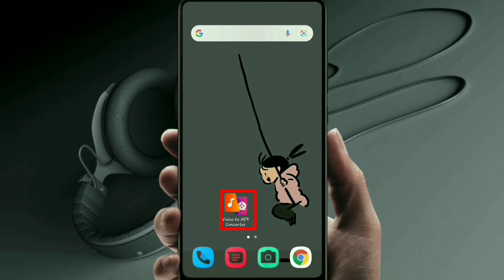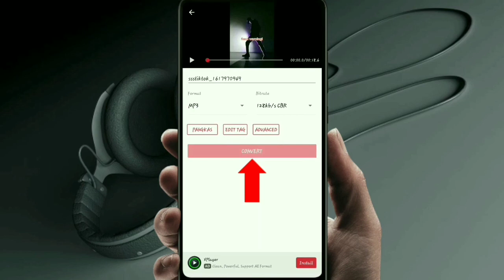CARA MERUBAH VIDEO MENJADI MUSIK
cara merubah video menjadi musik mp3 di android

how to convert mp4 to mp3
video to mp3,cara
mp4
merubah video ke audio
cara mengubah video menjadi mp3
merubah video ke mp3
cara mengubah video menjadi lagu
aplikasi merubah video menjadi musik
aplikasi video jadi mp3
cara merubah video menjadi mp3
cara mengubah video menjadi musik